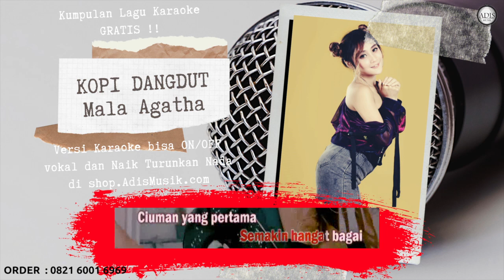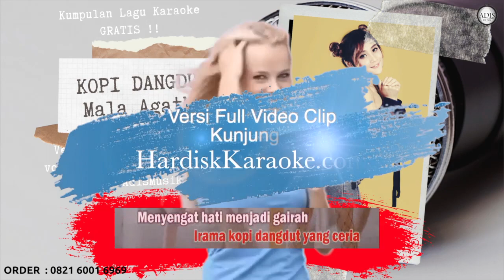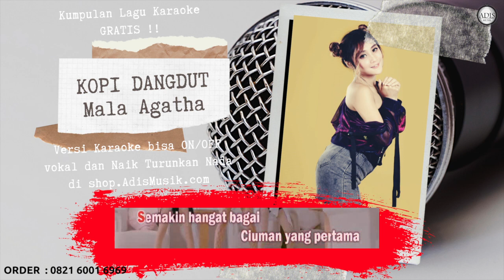KOPI DANGDUT - MALA AGATHA Karaoke Tanpa Vokal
mala agatha aduh kamu bikin aku jadi lemes mp3
mala agatha cinta terlarang - ilir7 - mala agatha ft vita alvia (official music video)